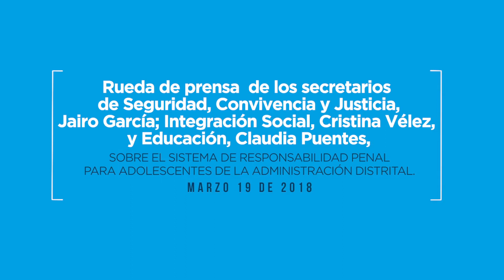RUEDA DE PRENSA SISTEMA DE RESPONSABILIDAD PENAL ADOLESCENTE